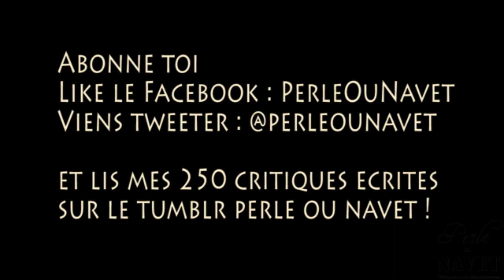Critique #5 - Spotlight - Perle Ou Navet ?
Toi aussi mène des enquêtes interdites dans Spotlight !
Mon avis en 5 minutes Top Chrono

Spotlight
Un film de Tom McCarthy avec Mark Ruffalo, Michael Keaton et Michael Keaton